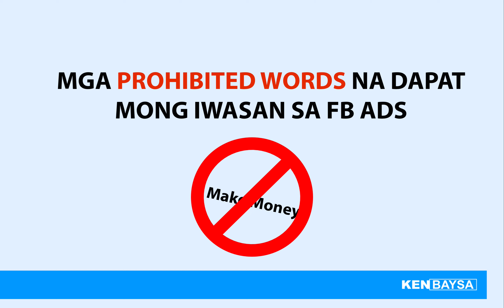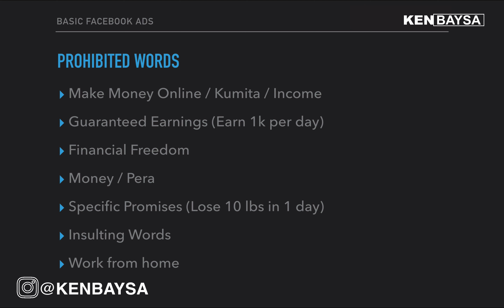Mga Prohibited Words Para Iwas Banned FB Account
Download [FREE REPORT] - The 20 Common Killer Mistakes in Posting Ads

FREE Webinar: How To Effectively Sell Your Business Much Faster To Get Unlimited Sales that Doesn't Require Too Much Time and Effort and Being Pushy

Over the past 5 years, Ken Baysa mastered the secrets on the internet marketing after experiencing countless failures, frustrations, and rejections on his journey.

His DREAMS is to inspire and help anyone who is serious about becoming an entrepreneur and achieve the impossible.

Join in his mission to uplift the lives of aspiring entrepreneurs and become self-made millionaires regardless of your experience and educational degree.

★🔶★ MY TRAINING EBOOKS: ★🔶★

★🔶★ MY BEST RECOMMENDED SOFTWARES: ★🔶★

★🔶★ RECOMMENDED SECRET BOOKS: ★🔶★